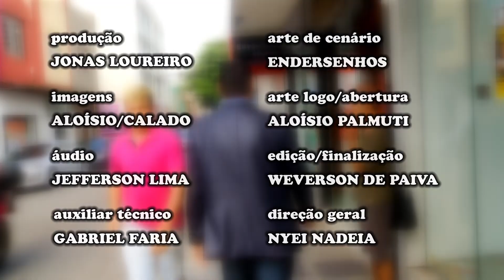PERSONAGENS - 24/07/18 (HD)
Entrevista divertida com a maior dupla de humor do Sul de Minas: Boka Mole e Keixada!!